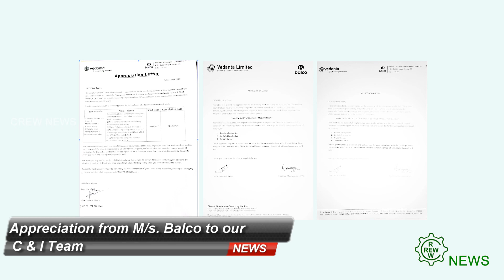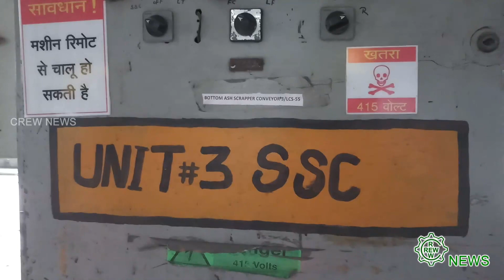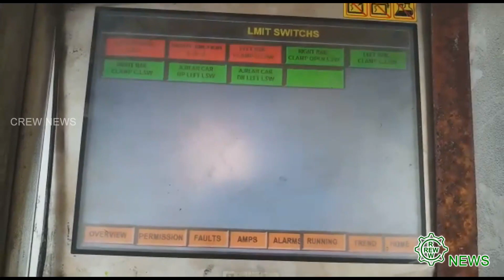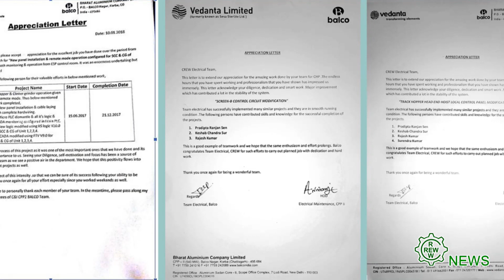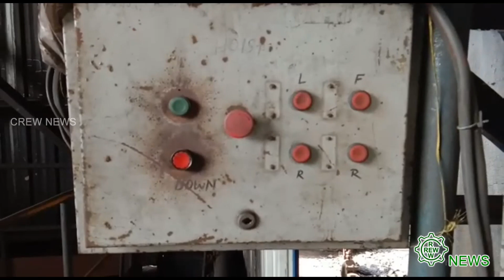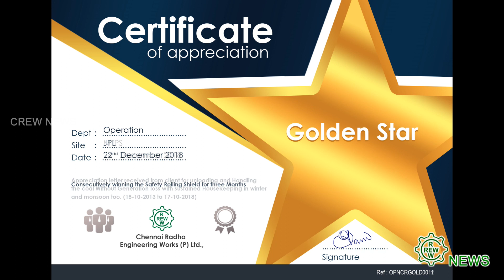02 01 2019 CREW English NEWS